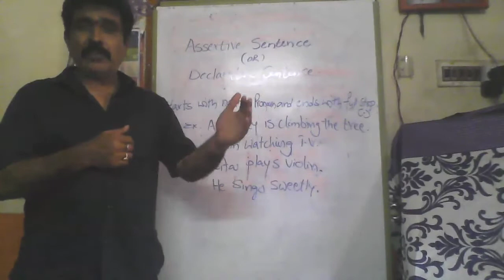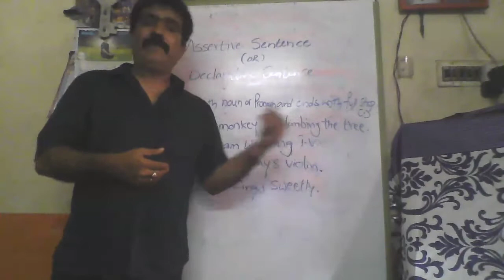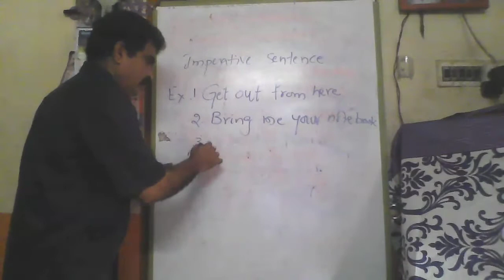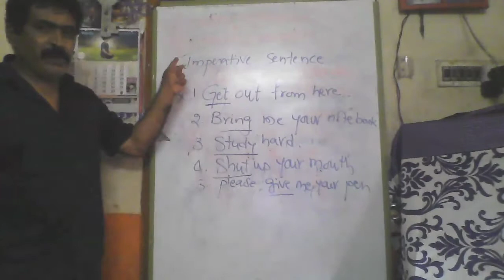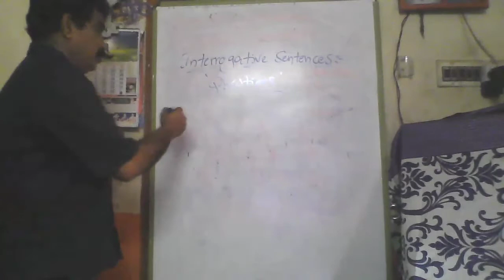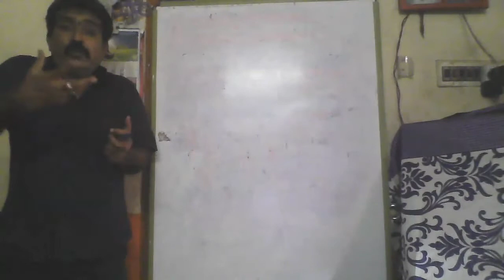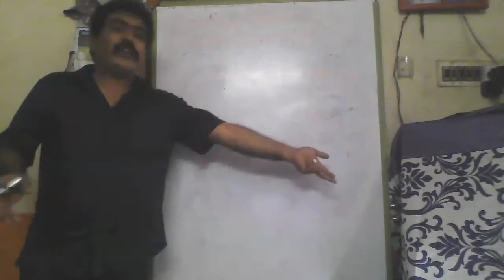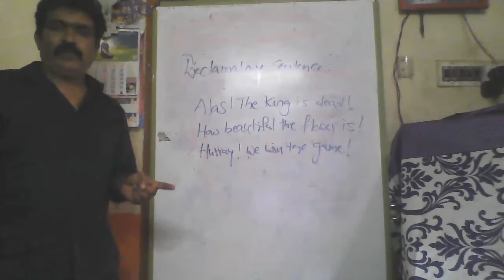April 29, 2020